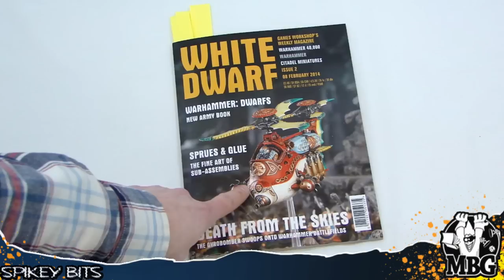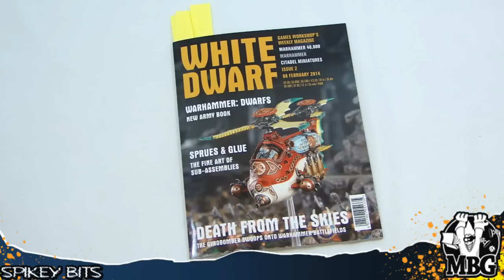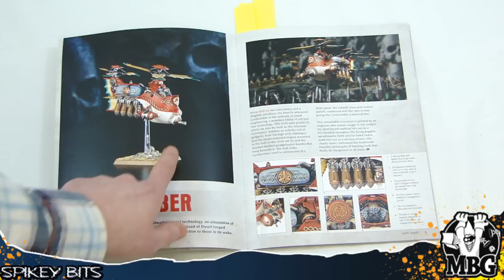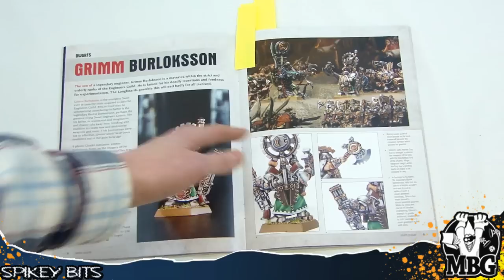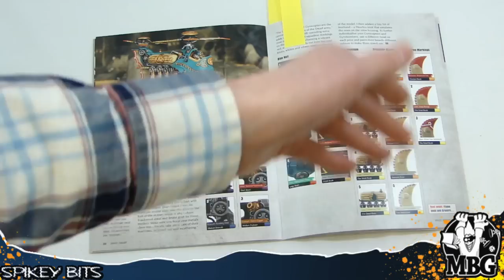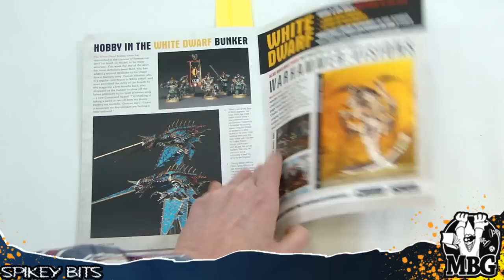White Dwarf #2 FEB Dwarf Rules Review Warhammer Dwarves